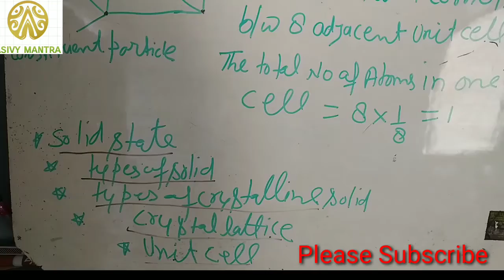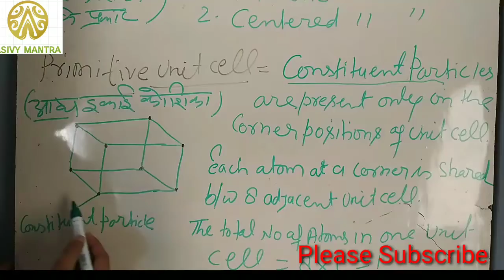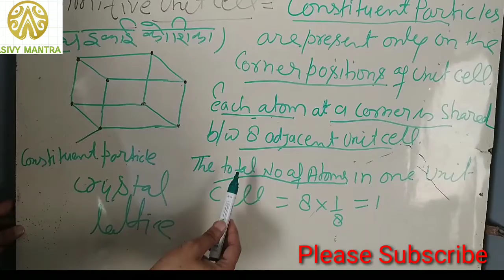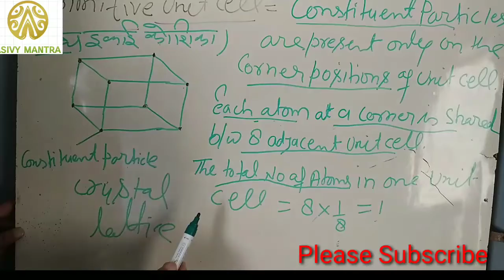Solid state chapter no-1 lecture no - 8 unit cell and their types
Unit cell and their types
Primitive unit cell
Centered unit cell and their types and example and diagram s